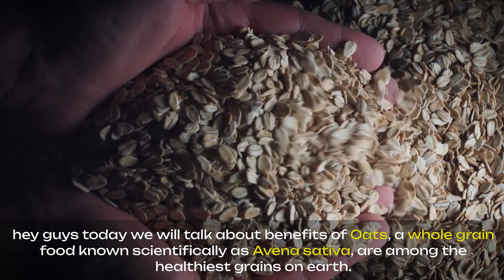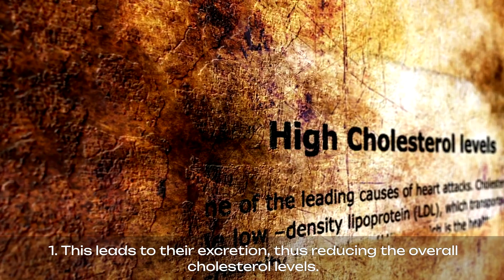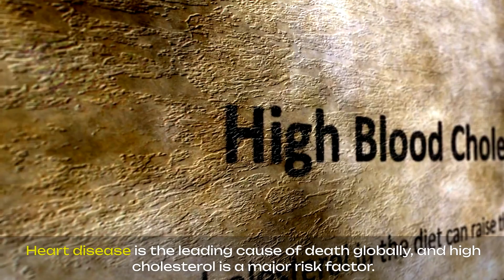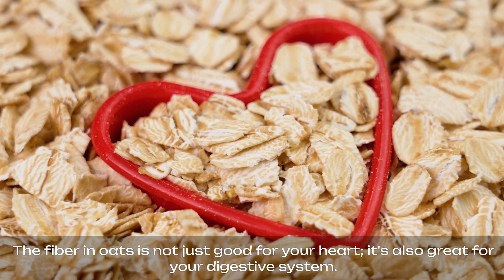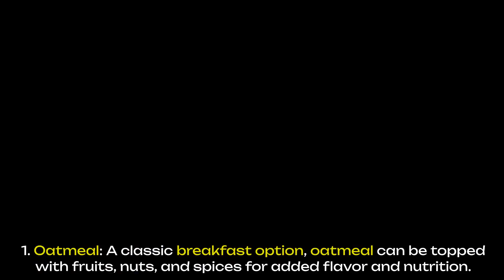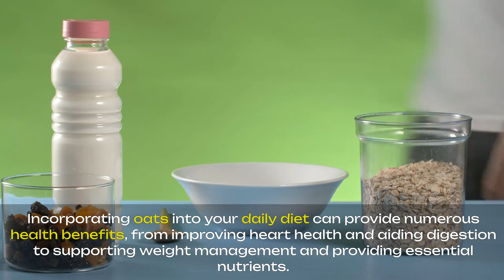THIS HAPPENS WHEN YOU START EATING OATS DAILY !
Eating oats daily can provide numerous health benefits:

1. **Nutrient-Rich**: Oats are packed with essential vitamins and minerals such as manganese, phosphorus, magnesium, copper, iron, zinc, folate, and vitamins B1 and B5.

2. **Heart Health**: The soluble fiber beta-glucan in oats helps lower cholesterol levels, particularly LDL (bad) cholesterol, reducing the risk of heart disease.

3. **Blood Sugar Control**: Oats can improve blood sugar control due to their low glycemic index and high fiber content, making them beneficial for people with diabetes.

4. **Digestive Health**: The fiber in oats promotes healthy digestion by preventing constipation and maintaining a healthy gut microbiome.

5. **Weight Management**: Oats are filling and can help in weight management by promoting a feeling of fullness, reducing overall calorie intake.

6. **Antioxidant Properties**: Oats contain antioxidants, including avenanthramides, which can help reduce inflammation and improve blood flow.

7. **Skin Health**: Oats have been used in skincare for their anti-inflammatory and soothing properties, beneficial for conditions like eczema.

8. **Energy Boost**: Being a good source of carbohydrates and protein, oats provide sustained energy release, making them a great breakfast option.

9. **Immune System Support**: The beta-glucan in oats can enhance immune responses to infections.